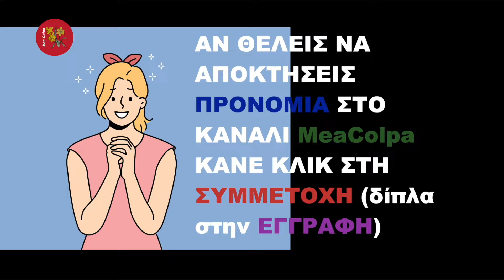Βότανα για το Αλτσχάιμερ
🧿 Η νόσος Αλτσχάιμερ, γνωστή απλά και ως το Αλτσχάιμερ, είναι μια χρόνια νευροεκφυλιστική νόσος που αρχίζει με αργούς ρυθμούς και επιταχύνει με τα χρόνια. Πρόκειται για τη συνηθέστερη αιτία άνοιας, επηρεάζοντας αρνητικά τη μνήμη, τη σκέψη, τη συμπεριφορά και τις κοινωνικές δεξιότητες. Ο εγκέφαλος εκφυλίζεται αργά, οδηγώντας σε προβλήματα μνήμης, συμπεριφοράς και καθημερινής λειτουργίας. Παρότι δεν υπάρχει θεραπεία, η διάγνωση και η πρόληψη είναι σημαντικές για την αντιμετώπιση της νόσου. Στα πρώιμα στάδια, τα συμπτώματα περιλαμβάνουν απώλεια μνήμης και δυσκολία στην ανάκληση πρόσφατων συμβάντων. Καθώς η νόσος προχωρά, εμφανίζονται προβλήματα στη γλώσσα, τον προσανατολισμό, την απώλεια κινήτρων και τη συμπεριφορά. Σταδιακά, οι σωματικές λειτουργίες χάνονται, οδηγώντας στον θάνατο. Η νόσος εντοπίζεται συνήθως σε άτομα άνω των 65 ετών, αλλά μπορεί να εμφανιστεί και νωρίτερα. Εκτιμάται ότι περίπου 26,6 εκατομμύρια άνθρωποι είχαν παγκοσμίως Αλτσχάιμερ το 2006, και αυτός ο αριθμός μπορεί θα αυξηθεί σημαντικά μέχρι το 2050.
Συμπτώματα:
 ◦ Στα πρώιμα στάδια, τα συμπτώματα περιλαμβάνουν απώλεια μνήμης και δυσκολία στην ανάκληση πρόσφατων συμβάντων.
 ◦ Καθώς η νόσος προχωρά, εμφανίζονται προβλήματα στη γλώσσα, τον προσανατολισμό, την απώλεια κινήτρων και τη συμπεριφορά.
 ◦ Σταδιακά, οι σωματικές λειτουργίες χάνονται, οδηγώντας στον θάνατο.
 • Διάγνωση:
 ◦ Η διάγνωση της νόσου Αλτσχάιμερ περιλαμβάνει κλινική αξιολόγηση, ερωτηματολόγια για τον ασθενή και τους συγγενείς του, καθώς και εξετάσεις εικόνας του εγκεφάλου (όπως Μαγνητική Τομογραφία ή Καταγραφή Εγκεφαλικών Κυμάτων).
 • Αντιμετώπιση:
 ◦ Δεν υπάρχει θεραπεία που να μπορεί να αναστρέψει τη νόσο, αλλά η διαχείριση των συμπτωμάτων είναι σημαντική.
 ◦ Οι προσεγγίσεις περιλαμβάνουν φαρμακευτική θεραπεία, ψυχοκοινωνική υποστήριξη και προσαρμογή του περιβάλλοντος.
Είναι σημαντικό να επισημανθεί ότι η νόσος Αλτσχάιμερ περιγράφηκε αρχικά από τον Γερμανό ψυχίατρο Alois Alzheimer το 1906.
📖 Κεφάλαια - ενότητες
0:00​​​ intro
0:11 Βότανα για το Αλτσχάιμερ
0:19 Δαμασκηνιά
0:26 Μέλισσα η φαρμακευτική
0:34 Γκότζι μπέρι
0:42 Χιονοσταλίδα
0:52 Δείτε επίσης

ΣΗΜΑΝΤΙΚΟ: Δεν συνιστάται η χρήση παρασκευασμάτων βοτάνων χωρίς την ενημέρωση του θεράποντα ιατρού ή φαρμακοποιού. Ενδέχεται οι ουσίες που περιέχουν να αλληλεπιδράσουν με το/τα φάρμακα, που ήδη παίρνει ο ασθενής και να εξουδετερώσουν τη θεραπευτική τους δράση ή να προκαλέσουν τοξικότητα. Μπορεί επίσης, να επιβαρύνουν περαιτέρω εξασθενημένες ζωτικές λειτουργίες με κίνδυνο για την υγεία και την ζωή του ασθενούς.